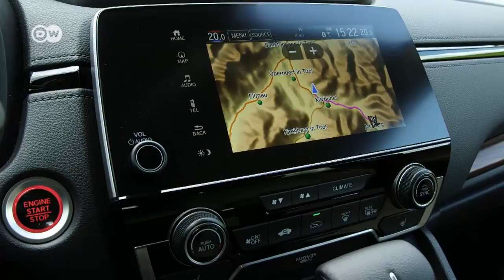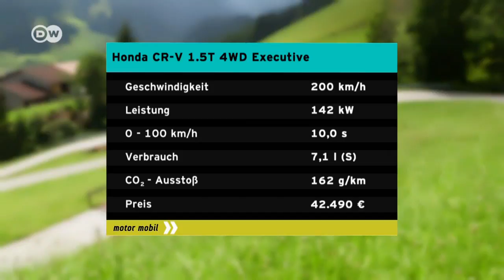Riesengroß: Honda CR-V | DW Deutsch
Honda bringt die fünfte Generation des CR-V jetzt auch in Europa zu den Händlern. Erstmals gibt es die Möglichkeit, eine Siebensitzer - Variante zu bestellen. Als Diesel gibt es den CR-V dagegen nicht mehr. Honda kündigt allerdings zum Jahr 2019 eine Hybridversion des Kompakten an.